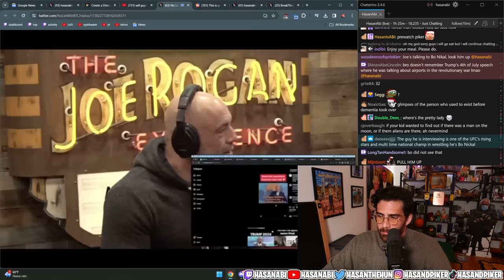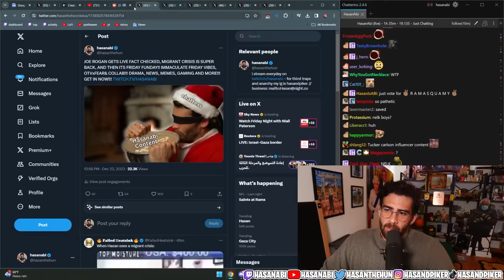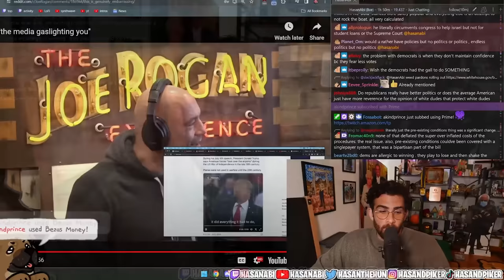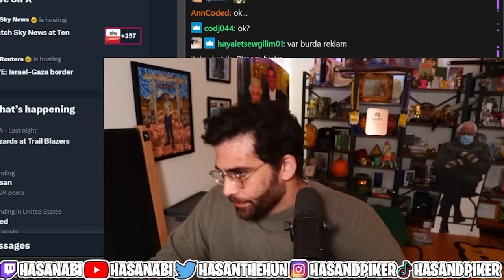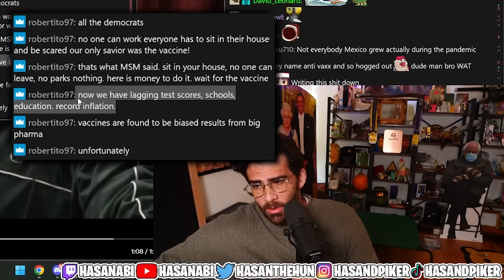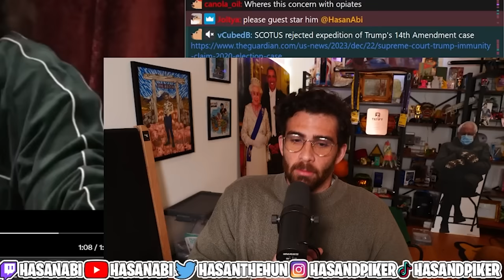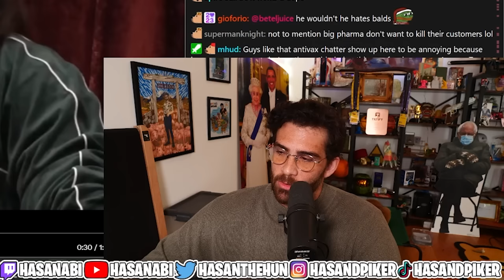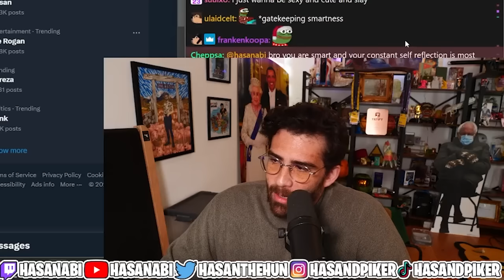Joe Rogan's MOST EMBARRASSING Moment Ever | Hasanabi Reacts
Hasan Reacts to Joe Rogan's recent mistake covering Biden on the podcast that led to one of the most embarrassing moments in the history of his podcast!